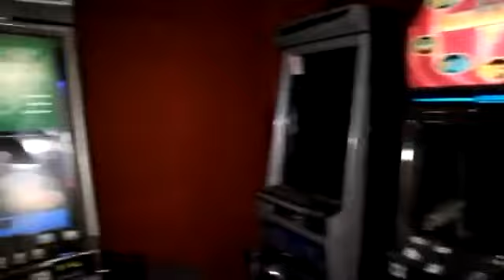დეპუტატმა სათამაშო სლოტ აპარატები უროთი დაამტვრია. აიკრძალოს აზარტული თამაშები!